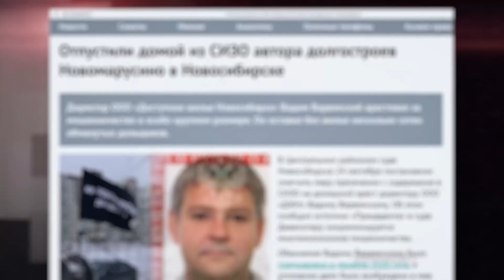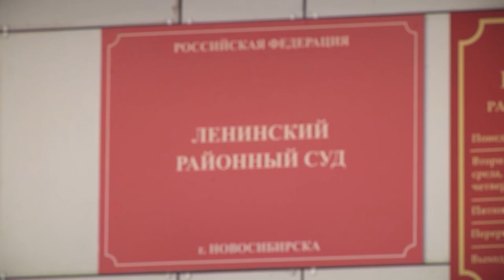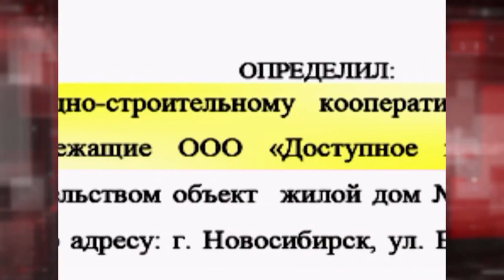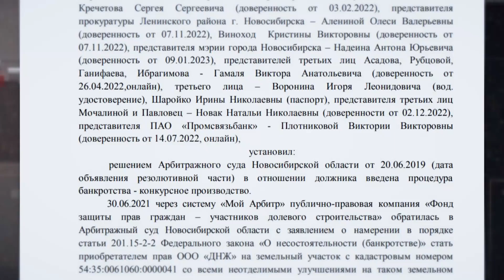В Новосибирске активы скандально известного застройщика ЖК «Новомарусино» передали ППК «Фонд»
В начале апреля по решению суда активы скандально известного застройщика компании —  «Доступное жилье Новосибирск» были переданы Фонду развития территорий. Сомнительное наследство в виде долгостроя на улице Большой в Ленинском районе города досталось Новосибирску от ООО «ДЖН» и его учредителя Вадима Варвянского. Уголовное дело в отношении топ-менеджера компании-банкрота несколько месяцев назад поступило в суд. Однако его рассмотрение до сих пор не началось.